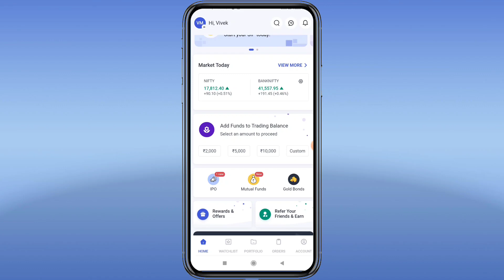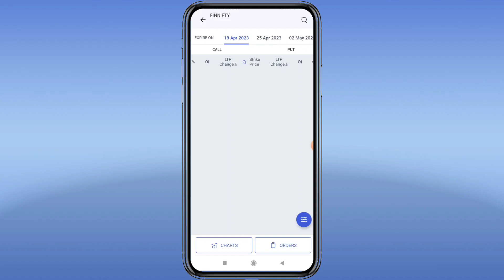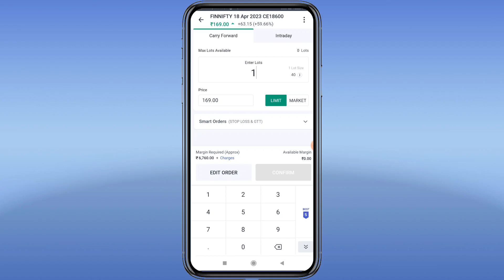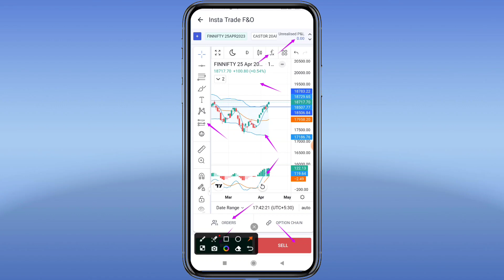Finnifty मे लगातार बन रही तेजी आगे के Important Level Analysis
Nifty Banknifty कल के Important Level Buy Sell Or Hold क्या करे? ‎@StockbizApp

FOR HIGH PROFITABLE CALLS Join TELEGRAM CHANNEL